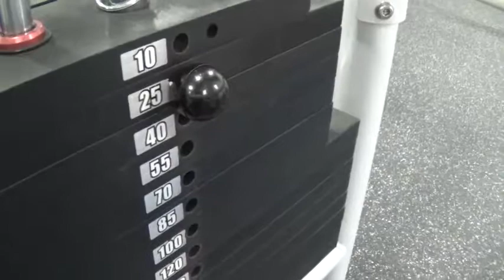- Determination Bodybuilding - Miguel Turner 1080p Full HD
Train Everting Total Arms